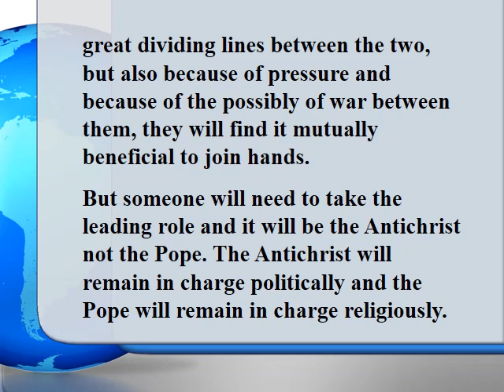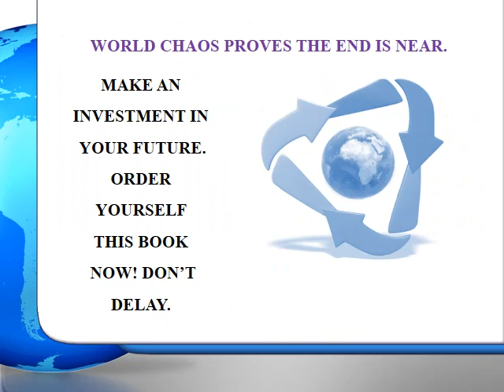SYNOPSIS. 18TH CHAPTER: THE VOICE OF THE SEVEN THUNDERS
CHAPTER 18. THE POPE AND THE BEAST JOIN HANDS.

Lighthouse Klerksdorp (Pty) Ltd uploaded this video for your information.
Use it freely amongst your friends.